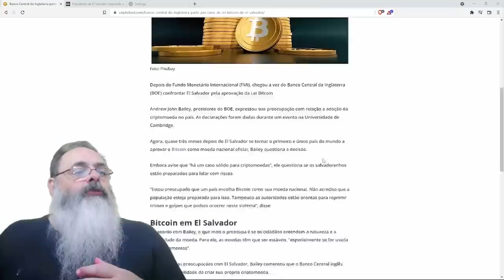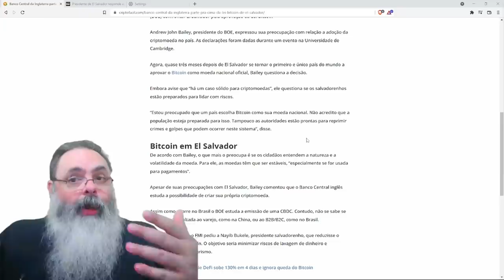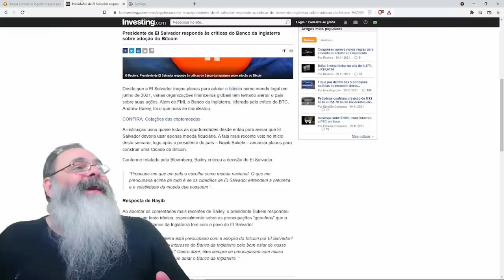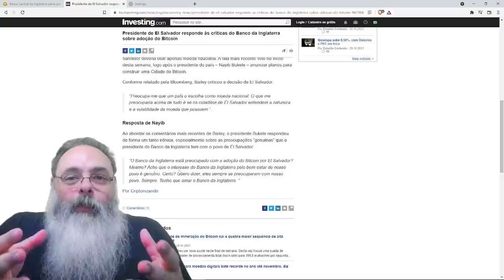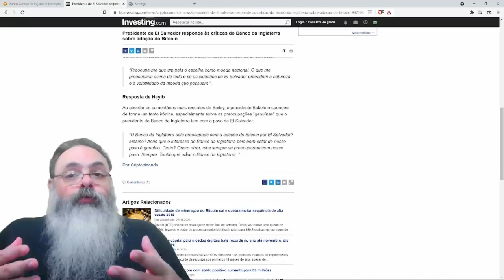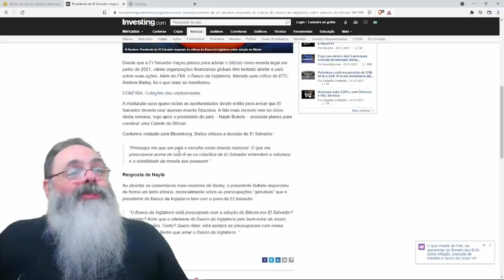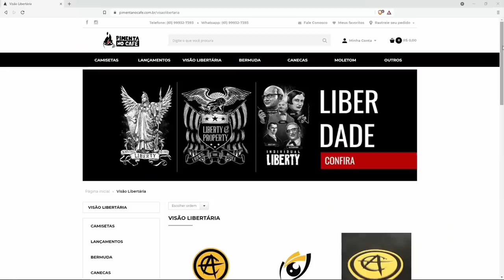Nayib responde ao Banco da Inglaterra sobre "preocupação da inglaterra com o povo salvadorenho"